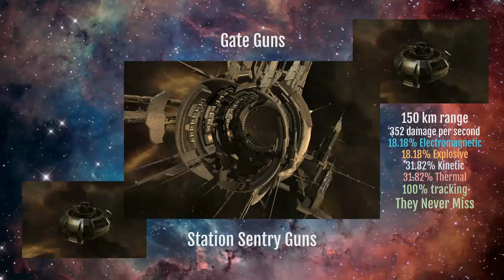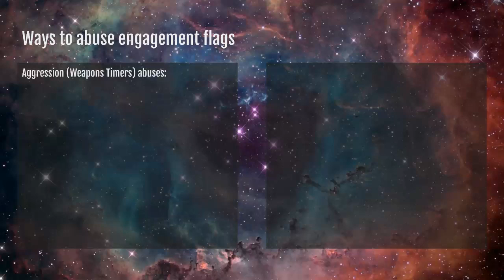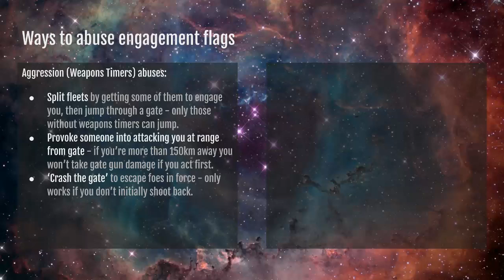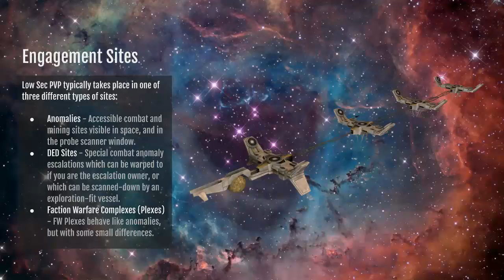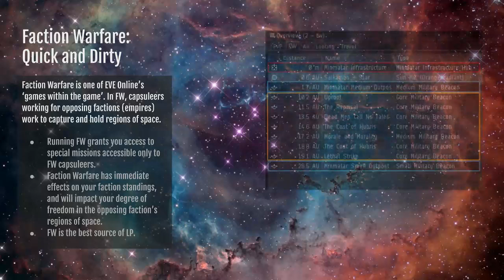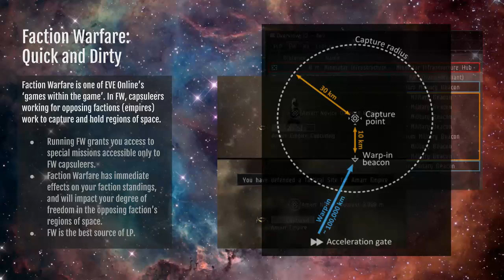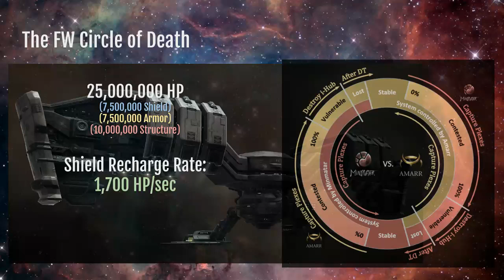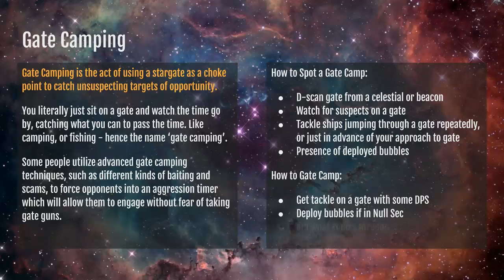Low Sec Dynamics in EVE Online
In this half-hour video I attempt to cover, at a high level, most of the dynamics of living in LowSec. The types of groups you will find, the bigger names, engagement sites, basic PvP tactics, and Faction Warfare.

This video does not cover LowSec PvE, mission running, exploration, or the PvE aspects of Faction Warfare.

Table of Contents:
00:22 Who lives in LowSec?
02:48 The familiar names
04:44 Shameless plug
05:10 Fighting on gates
06:17 Gate guns
07:48 Aggression: Encounter example
10:20 The third party
10:50 Bait
11:05 Definitely bait
13:50 Abusing engagement flags
18:00 Other engagement sites
19:00 Acceleration gate restrictions
20:13 Faction Warfare, quick and dirty
23:06 The FW circle of death
25:26 Gate camping How-to
27:28 Planetary & POS hunting